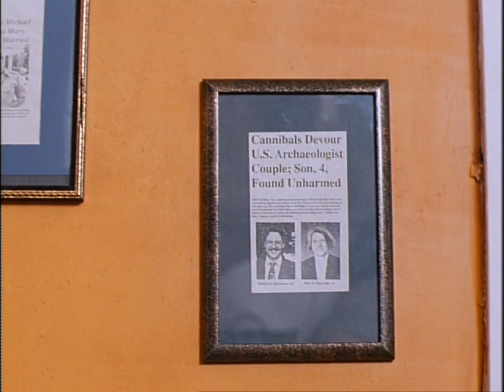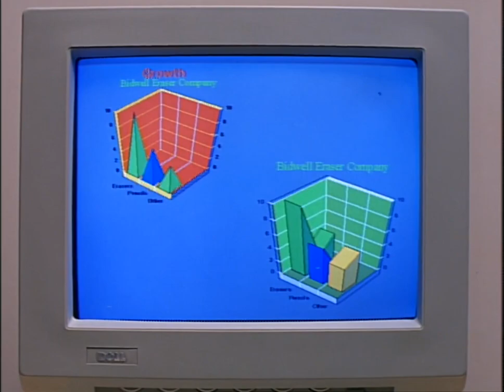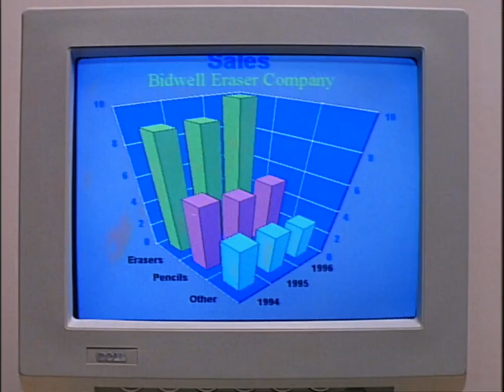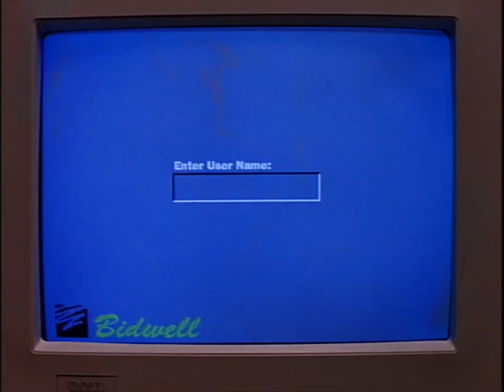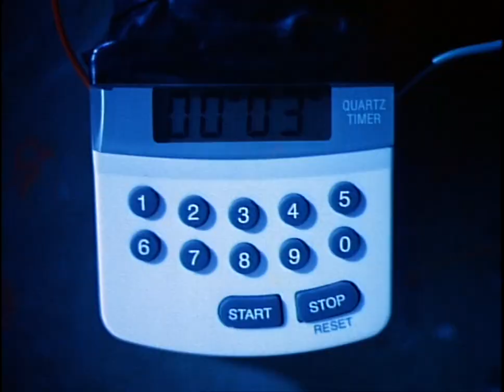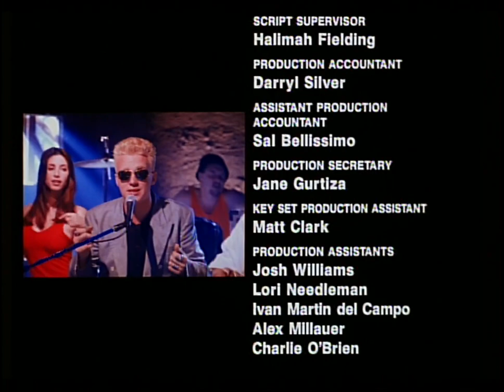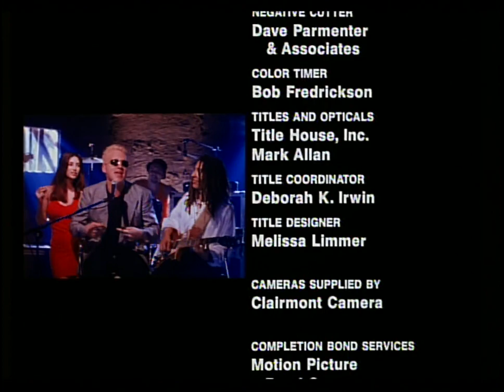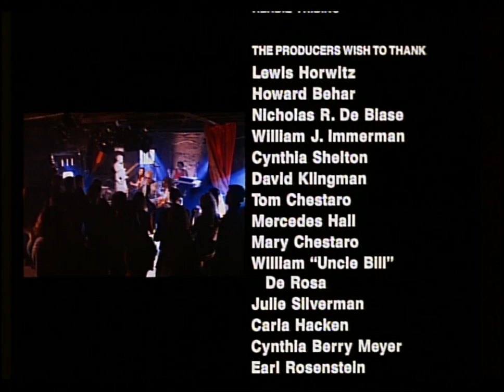HAIL CAESAR - Full Movie in English | Comedy Music Movie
"Hail Caesar" is a 1994 comedy film about a man named Caesar who gets embroiled in a series of comedic misadventures when he discovers a bag of money and tries to make the most of his windfall.

Caesar is a would-be rock star. But for now, he works at a pencil eraser factory. Soon he falls in love with the owner's daughter. In order to get her, he bets with the old man that he can make a hundred thousand dollars in six months.

DETAILS:
Genre: Comedy Music
Cast: Anthony Michael Hall, Bobbie Phillips, Leslie Danon
Release date: May 11, 1994 (United States)
Directed by: Anthony Michael Hall
Written by: Bob Mittenthal